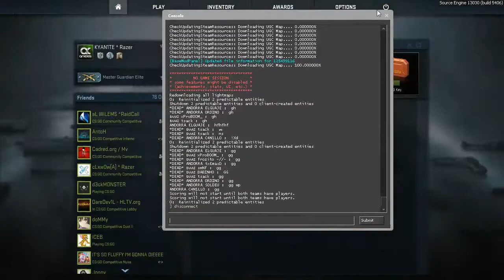CS:GO European Championship Qualifiers 2013: Greece vs. Andorra - de_inferno_se